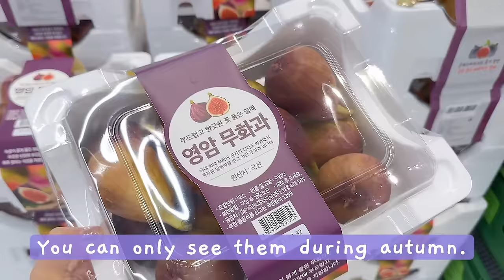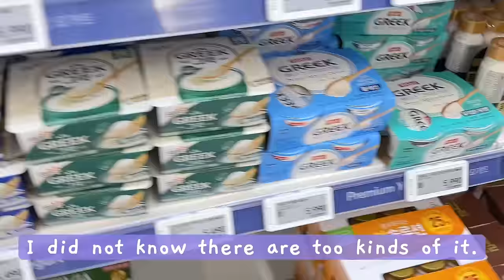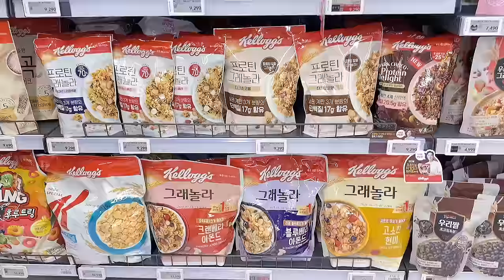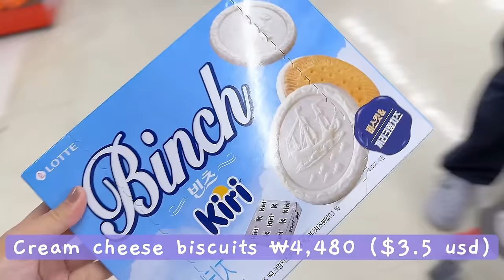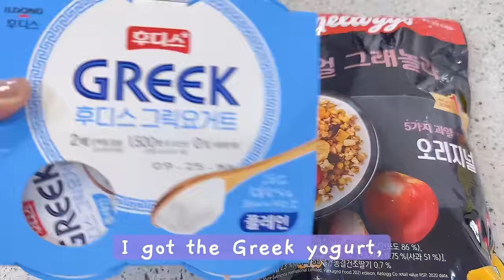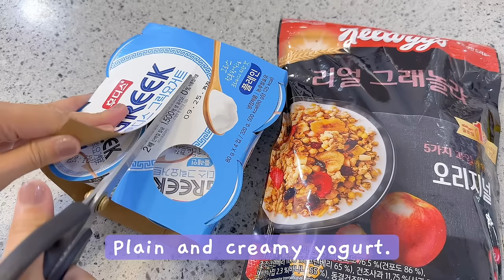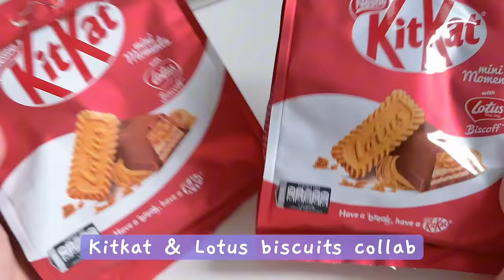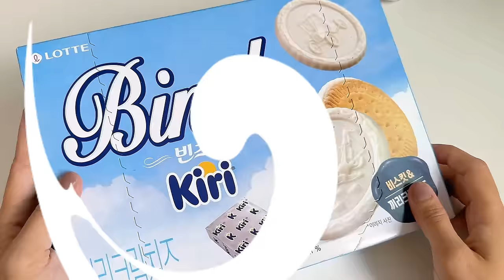shopping in Korea vlog 🇰🇷 grocery food haul with prices! 🥨 snacks unboxing, fruits & veggies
Come shopping with me at the supermarket! How expensive food prices in Korea? Healthy snacks option you can find at the supermarket. Seasonal fruit& veggies & more! 🥕